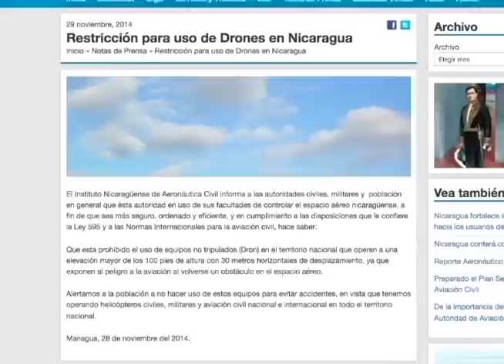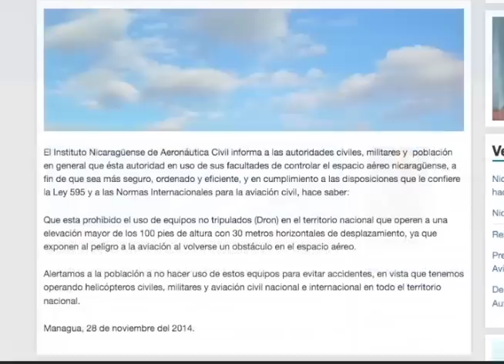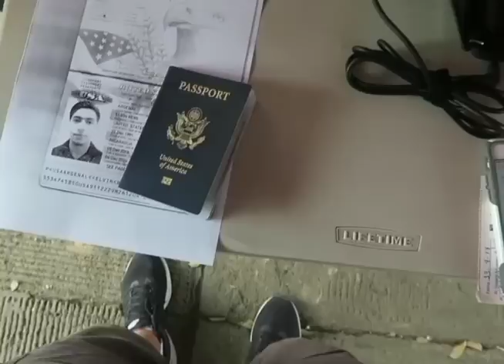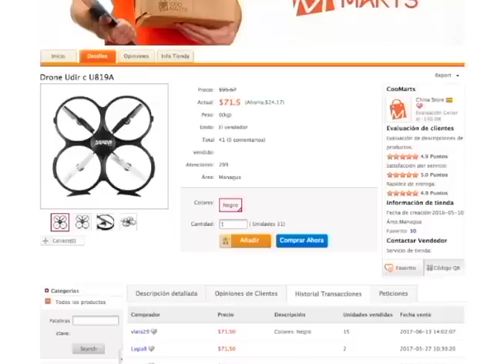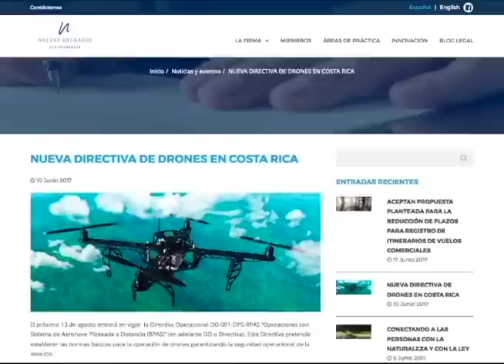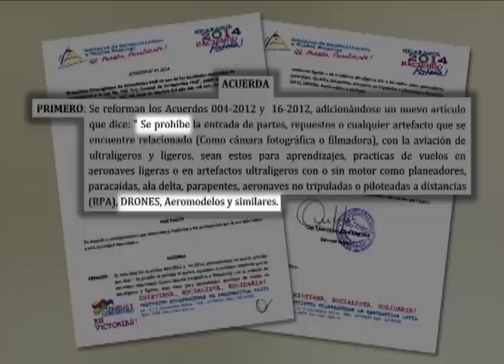La prohibición de drones en Nicaragua: solo empresa de Wang Jing tiene "permiso para vender"